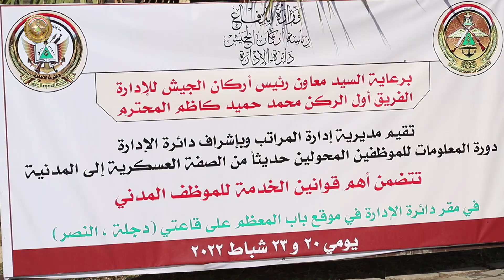تقيم مديرية إدارة المراتب وبإشراف دائرة الإدارة دورة المعلومات للموظفين المحولين حديثاً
برعاية وحضور السيد معاون رئيس أركان الجيش للإدارة الفريق أول الركن محمد حميد كاظم، تقيم مديرية إدارة المراتب وبإشراف دائرة الإدارة، دورة المعلومات للموظفين المحولين حديثاً من الصفة العسكرية الى الصفة المدنية في مقر دائرة الإدارة على قاعتي دجلة والنصر يوم ٢٠ -٢٣ شباط ٢٠٢٢؛ لتطوير وتدريب وتوعية الكوادر الإدارية لدائرة الإدارة الذين استفادوا من قانون الموازنة الاتحادية بتحويلهم من الصفة العسكرية الى المدنية ولتقوية المعارف والمهارات وتبادل الخبرات ورفع مستواهم الفني والإداري.
وتضمن منهاج الدورة شرحاً مفصلاً عن أهم قوانين الخدمة للموظف المدني ومنها قانون الخدمة والتقاعد المدني وقانون انضباط موظفي الدولة وقانون رواتب موظفي الدولة والتي جرى شرحها من قبل محاضري المشاور القانوني لدائرة الإدارة ومديرية إدارة المراتب.
وتهدف الدورة الى دمج الخبرات العسكرية التي اكتسبوها مع اختصاصاتهم وفقاً للشهادات الحاصلين عليها؛ مما يسهم بصورة فاعلة في تقديم الدعم والإسناد المميز لمديرياتهم ودوائرهم وبحسب الاختصاصات.